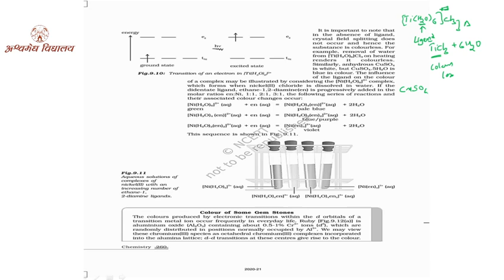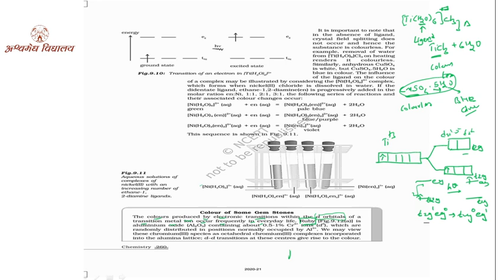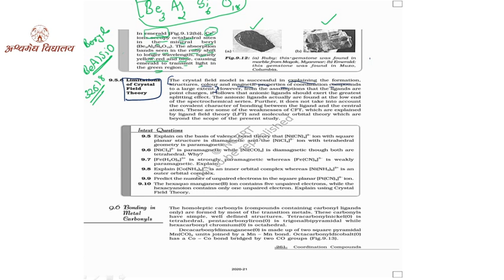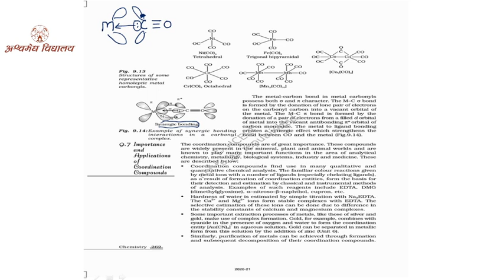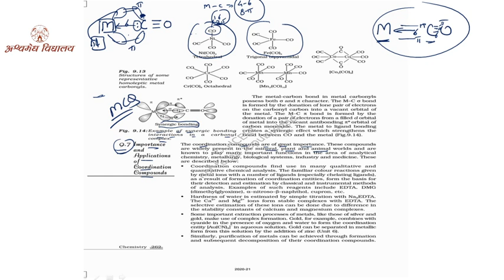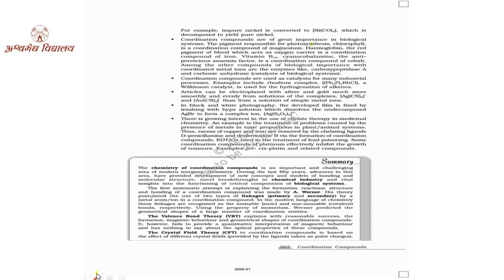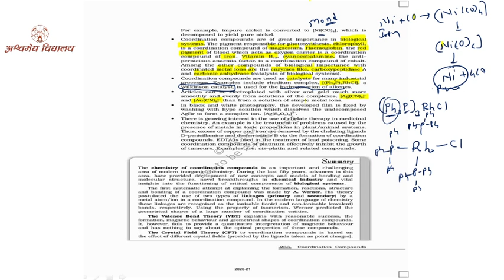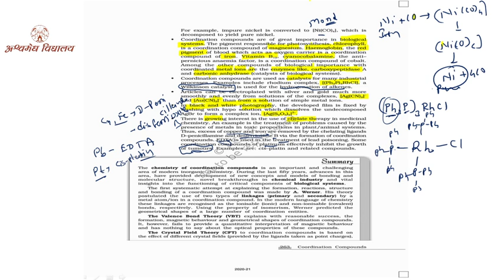12th-Chemistry-EM- Chap-09 [Colour of complex and Aplication of complex comp ] Part-09 by Manoj sir